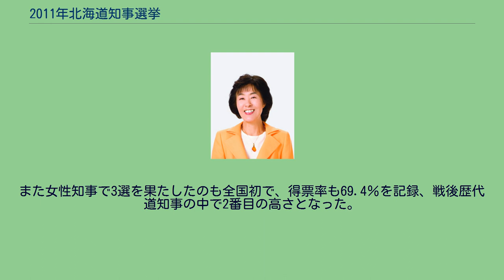2011年北海道知事選挙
2011年北海道知事選挙（2011ねんほっかいどう ちじせんきょ）は、北海道の執行機関である北海道知事を選出するため、2011年4月10日に投票が実施された選挙で、第17回統一地方選挙の一環で行われた。
北海道知事の任期（4年）が満了したことに伴って行われた選挙である。
なお、北海道知事選挙は第1回選挙（1947年）以来一貫して統一地方選挙の日程で実施されている。
同時に北海道は、旧社会党とその流れを汲む民主党の勢力が強い地域で、1999年の選挙を除き、常に与野党の候補による一騎討ちの選挙戦となっている。
この選挙では自由民主党などが推薦し3選に挑む現職の高橋はるみに、道政奪還を目指す民主党などが推薦する新人の木村俊昭、日本共産党推薦の宮内聡などが挑む構図となった。
2011年3月24日の立候補者届け出締切までに届け出た立候補者は以下の通りである。
主要候補者の立候補表明などの経緯 高橋はるみ (69.44%) 木村俊昭 (20.45%) その他(10.11%) 現職の高橋はるみが、木村俊昭らに圧倒的大差をつけて3選を果たした。
投票率は59.64％で過去最低だった1947年選挙に次ぐ戦後2番目の低さであった。
※当日有権者数：4,525,968人 最終投票率：59.46%（前回比：-4.67pts） 出典：北海度知事の選挙結果(昭和22年～現在) 当選した高橋の得票は、前回選挙で得た173万8千票台をやや上回る184万8千票台となった。
過去、社会党などの推薦を得て当選した横路孝弘が1987年選挙で得た211万票、1991年選挙の205万票に次ぐ3番目の得票である。
また自民党支援の知事では、前回選挙で高橋本人が得た得票が過去最高で、今回選挙において記録を自ら更新する結果となった。
一方、敗れた木村の得票は54万4千票台に留まり、前回選挙において民主党などの推薦を得て出馬して大敗した荒井聰の98万票を大きく下回った。
この結果、民主党は旧社会党時代も含めて過去最低の結果となり、歴史的惨敗を喫した。
地域別でみた場合でも、高橋は全道179市町村全てで他候補を上回る得票を得たが、これは道知事選史上初めてのことであった。
また女性知事で3選を果たしたのも全国初で、得票率も69.4％を記録、戦後歴代道知事の中で2番目の高さとなった。
北海道知事選挙と同時に実施された選挙